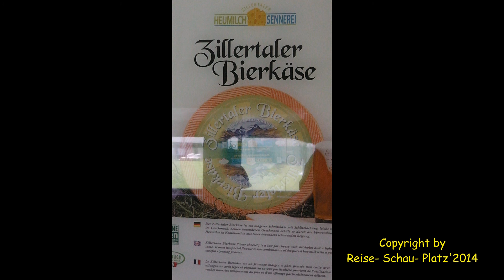Heumilchsennerei in Fügen, Zillertal, Österreich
Wie Käse hergestellt wird hatte mich schon lange interessiert. Jetzt hatte ich endlich die Möglichkeit in einer Heumilchsennerei in Fügen das in einem kleinen Infofilm fest zu halten. Schaut selbst, was daraus geworden ist. Den Unterschied zwischen einem gewöhnlichen Käse und einem aus frischer Heumilch hergestellten Käse bemerkte ich beim probieren sofort. Er schmeckte viel aromatischer & vollmundiger, weil das Heu, welches die Kühe zu fressen bekommen aus Almengras und vielen Kräutern besteht. Für Käsefreunde ist das eine wirkliche Gaumenfreude.